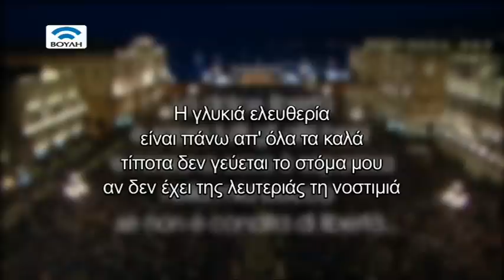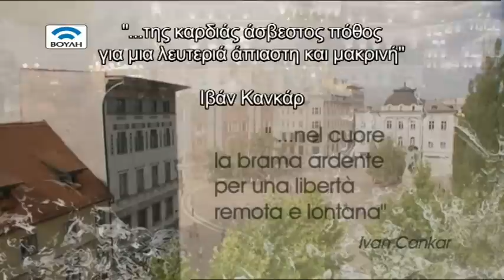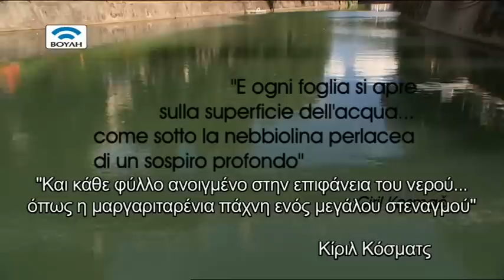Andrej Misson: "Libertas Animi"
Ravenna Festival
Le vie dell'amicizia
greek subtitles

Orchestra Giovanile "Luigi Cherubini"
Orchestra Giovanile Italiana
four choirs

President of the Republic of Slovenia: Dr Danilo Türk
President of the Republic of Croatia: Dr Ivo Josipović
President of the Italian Republic: Giorgio Napolitano

Piazza Unità d'Italia
Trieste 2010